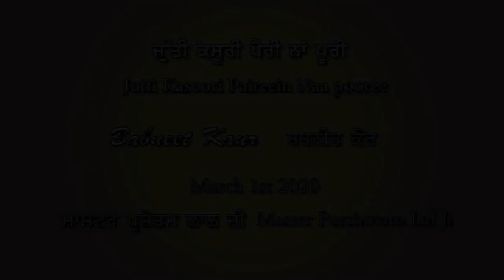Jutti Kasuri Paireen na poori - ਜੁੱਤੀ ਕਸੂਰੀ ਪੈਰੀਂ ਨਾ ਪੂਰੀ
A large part of Punjabi folk songs features relations, relatives, songs for every other occasion, including festivals and fairs, and events from one's birth to death. The songs by women
represent their soft feelings, nature, hobbies and lower social status in a limited circle while the songs by men represent their freedom, strength and hardworking. The folk songs begin from the birth of a child then the name ceremony, marriage, relations, relatives and much more. There are many songs for the different stages of a marriage like Suhag, Ghorhian, Sehra, Sithnian.
There are folk songs depicting usual life happenings,

“Jutti Kasuri “is also a song describing a newly wedded man bringing his wife to his village walking, the lady has a newly made rough calf leather pair of shoes (Jutti)  which  is hurting her feet and she explains her feelings about the passage and the condition of her feet.

This song has been sung by many singers in Punjab and abroad. We present here a version sung by a Baba Sang Public Library music group student named BABNEET KAUR trained by Master Purshotam Lal Ji, We hope viewers will like it.